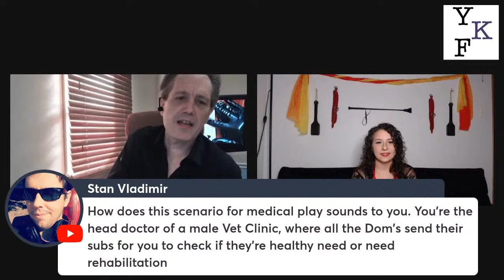Daisy Chains - 4.2024 interview with Nicholas Tanek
Peplove